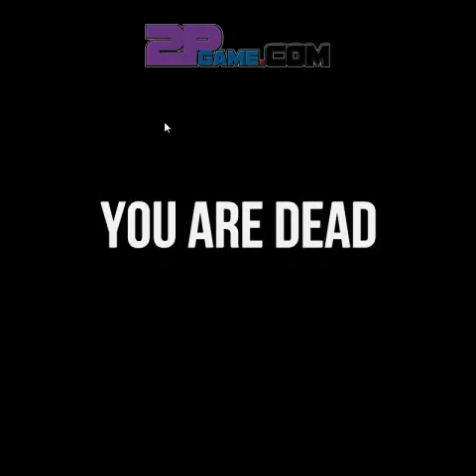Firefight Walkthrough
Game description:
Survive for as long as you can in "Survival" or do the same while also defending a Helicopter in "Protect" (which will give you start off money and more health to help you out). As each day passes the enemies get harder and you get stronger.